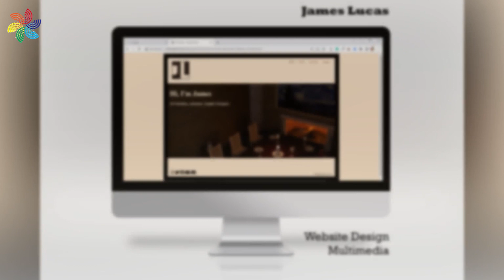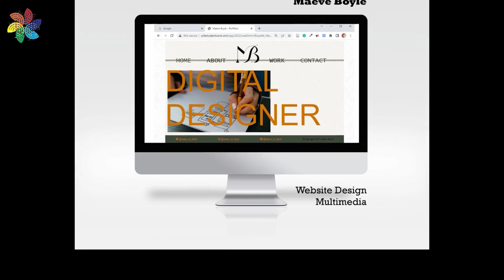2022 2023 WEB BUILDING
Multimedia students create a portfolio website as part of their web building module, adding to their skills as content creators.

Here's how this year's looked...